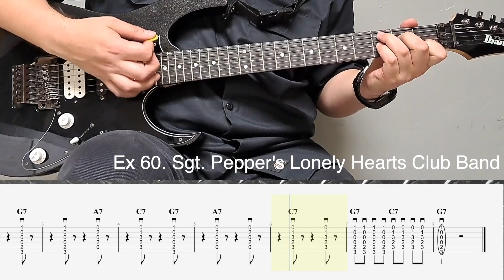39 7th Open Chords (Exercises) | Rock & Metal Guitar, Book 2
Support me on Patreon and you will have access to the Rock & Metal Guitar Books in PDF format (English and Spanish) and the complete YouTube exercise videos without music copyright issues. Whole songs for practice. Also, you will get the mp3 audio tracks for the exercises, including backing tracks and personal assistance by email.